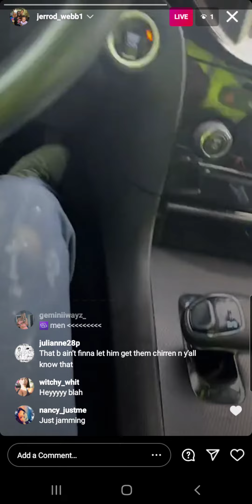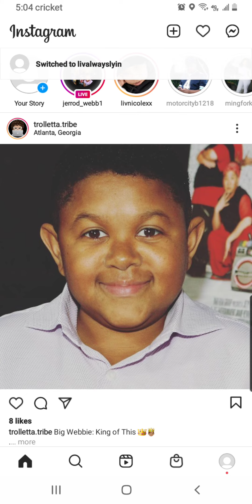liv's life baby daddyJerrod IG live 3-9-21